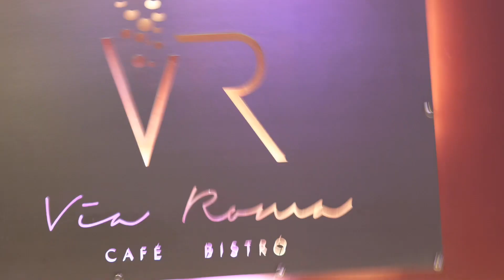Live dell’evento Notterock Festival 2024 al Via Roma - Caffè Bistro’